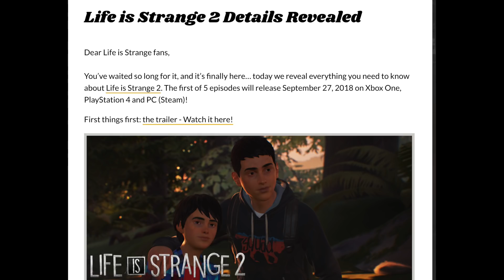LIFE is STRANGE 2 Reveal Trailer Analysis, Theories, and Breakdown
Life is Strange official reveal trailer is here and i'm poking through trying to find them secrets. There is also a gameplay explanation on the dontnod blog site as well!

Life is strange 2 is going to be about sean and daniel who are homeless in the woods after an incident with thier father. Life is strange 2 will revolve around them surviving in the woods.